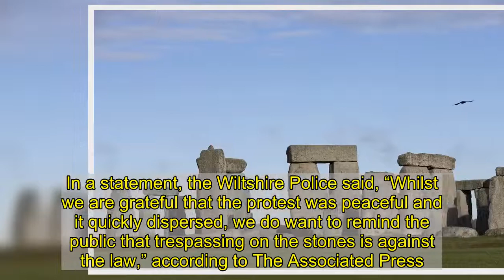Stonehenge is closed to public as protesters gather in opposition to tunnel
Stonehenge was closed to the public on Saturday after demonstrators gathered at the rock formation in the English countryside to protest against the construction of a new tunnel nearby.   “Due to unforeseen circumstances Stonehenge is closed for the rest of today,” tweeted the official Stonehenge account run by English Heritage, which operates the historic site.  The mysterious temple of upright rock slabs, believed to date back about 5,000 years, rises in Wiltshire County, England, near the planned path of a controversial tunnel with a $2.3 billion price tag.   Critics say the tunnel would disturb the local environment.   In a statement, the Wiltshire Police said, “Whilst we are grateful that the protest was peaceful and it quickly dispersed, we do want to remind the public that trespassing on the stones is against the law,” according to The Associated Press.   Stonehenge is located about 80 miles southwest of London.   With News Wire Services  Recommended on Daily News